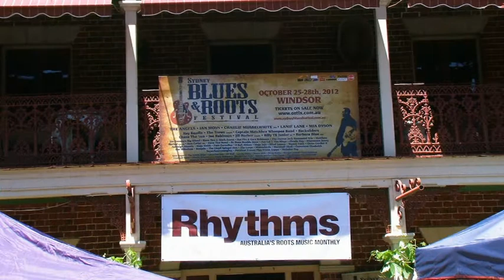Ray Beadle - "Perpetual Blues Machine" by Keb' Mo'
Ray Beadle - Sydney Blues Festival - Windsor 25-28th Oct 2012..

"Perpetual Blues Machine" by Keb' Mo'-